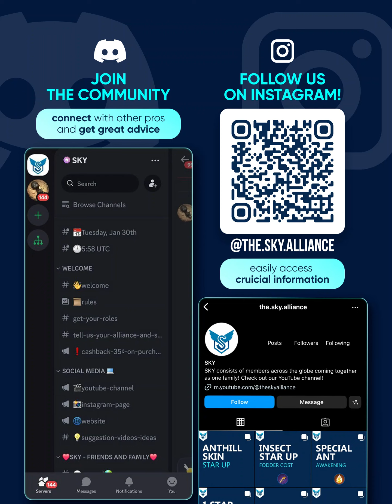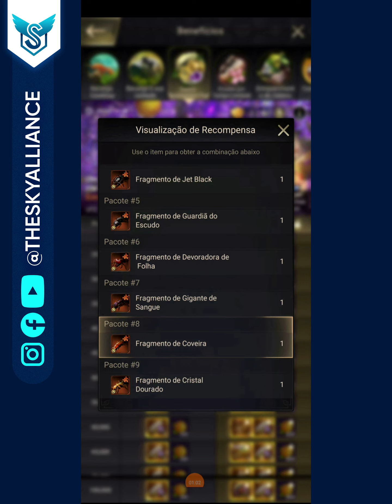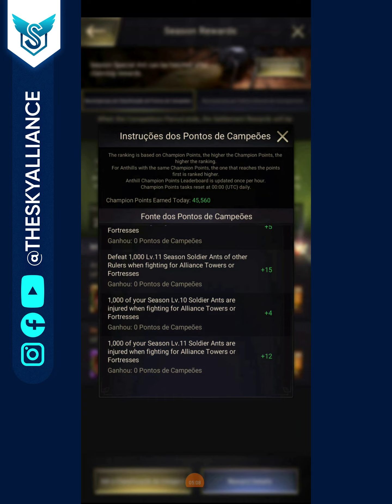Recompensa de fragmentos de formigas da temporada - The Ants: Underground Kingdom [PT]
Nesse vídeo vamos falar sobre o novo plano de desenvolvimento da temporada e as mudanças que vieram com o Evento da Vast Jungle. Também vamos falar sobre as recompensas da temporada do evento.

Participe do nosso Discord, link na descrição do canal

0:00 - Introdução
0:28 - Parceria Aptoide
0:48 - Plano de Desenvolvimento
3:47 - Recompensas da Vast Jungle

Passos para aproveitar os bônus Aptoide:
1. Sua conta deve estar no Android ou em um simulador Android como Blue Stacks
2. Exclua a versão atual do jogo Ants (mas lembre-se dos detalhes de login)
3. Baixe a app store Aptoide no site oficial
4. Clique neste link para baixar as formigas do site do Aptoide
5. Baixe a carteira AppCoins no aplicativo Aptoide, Google Play Store ou neste
6. Conclua o tutorial do novo jogo e faça login na sua conta antiga
7. Configure sua carteira Appcoin e coloque “SKY7” em Recompensas - Códigos Promocionais para ter direito aos descontos
8. O código promocional funciona para compras no jogo com PayPal, cartão de crédito ou outras formas de pagamento. O código promocional não funciona se você fizer uma recarga na AppCoins Wallet. O bônus não se aplica quando você faz compras com o bônus recebido em outras compras no jogo
9. Faça qualquer compra no jogo e veja o retorno que você obtém em cada compra